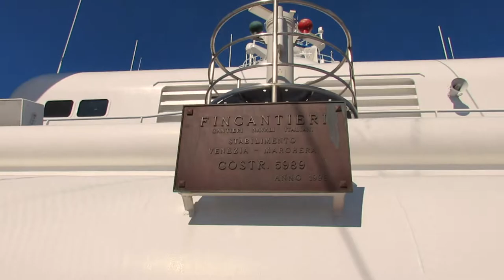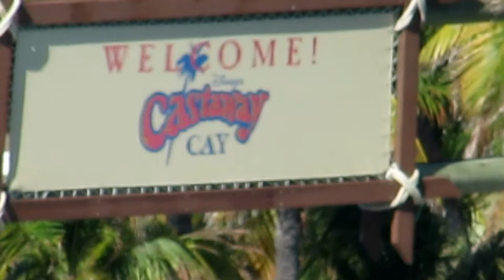Dom's Vlog - Ep 61 (2) ~ Hearing the Horn! (Disney Magic ~ October 14th 2017) w/Disney Magic Horn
*Disney Magic Horn; 5:15*

Disney Magic Sailing from New York, 14th October 2017 with Marvel Day at Sea! Our day in paradise is almost up, but as we gear up for Disneyland tomorrow we get to hear the Disney Magic's horn from the front (and it's very very loud!).

Video Schedule;

EVERY Tuesday & Friday until finished!!

Series - Dom's Vlog ~ Disney Magic & New York October 2017
E; Dom's Vlog - Ep 61 (2) ~ Hearing the Horn! (Day 4 of Cruise)
Uploaded time: November 13, 2017 at 0:15